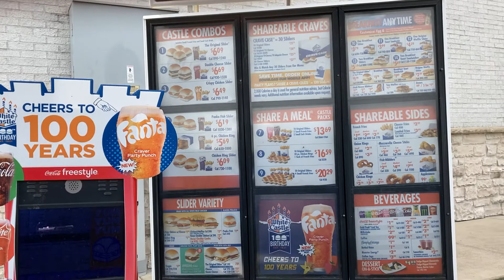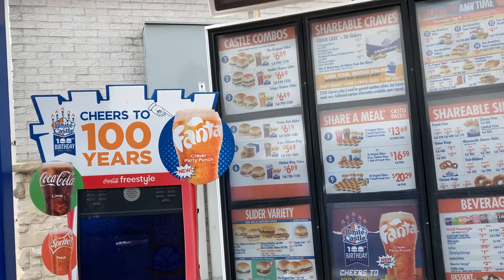WHITE CASTLE ST LOUIS